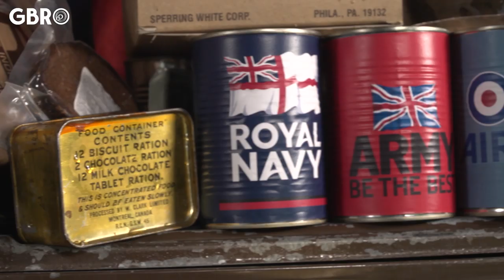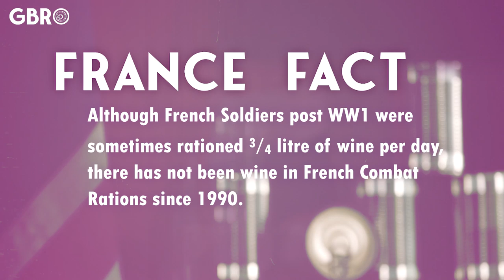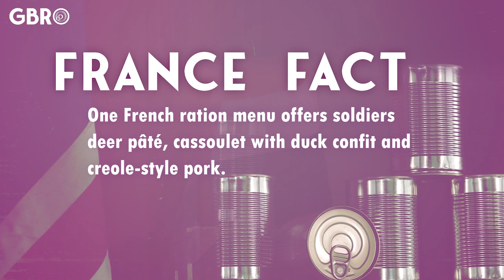'Restaurant-Quality' Rations From France - Taste Test | GBRO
In the fourth episode of the Great British Ration Off, our military veterans sample the delights of French cuisine… Now, the French know how to do food, but do they know how to do a ration pack?